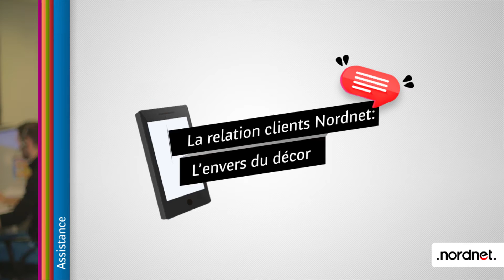Les coulisses de la Relation Clients de Nordnet // Paroles d'experts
Découvrez le fonctionnement de la Relation Clients chez Nordnet: comment sont traitées vos demandes, qui vous répond lorsque vous nous appelez, comment nos équipes sont organisées pour mieux vous servir...
Entrez dans les coulisses du service clients de Nordnet, fournisseurs d'accès Internet et de solutions Internet.